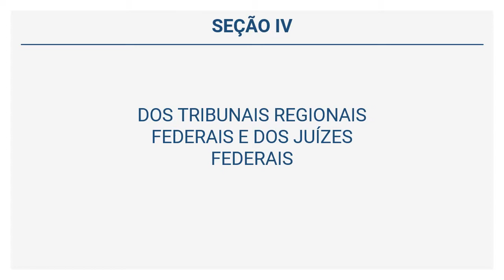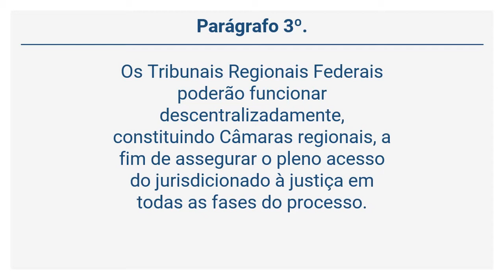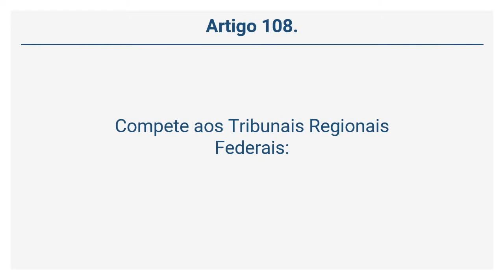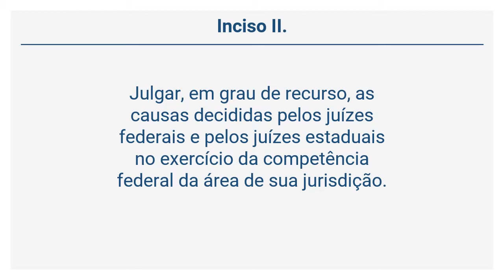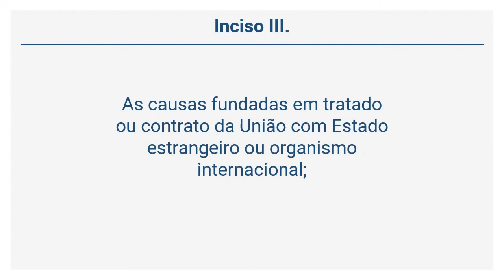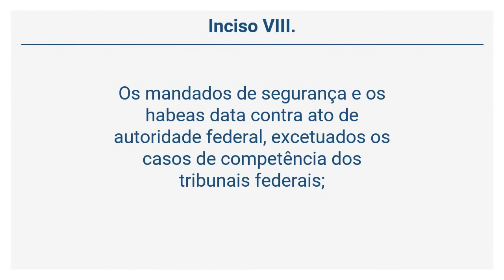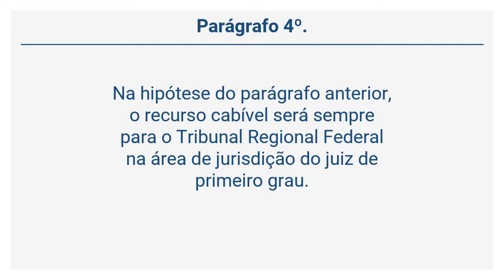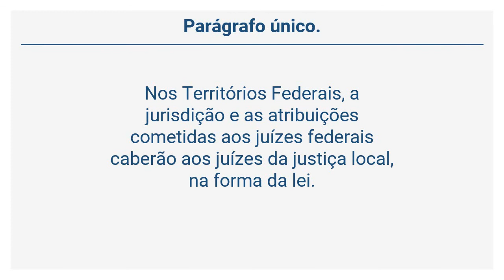Constituição Federal de 1988 - DOS TRIBUNAIS REGIONAIS FEDERAIS E DOS JUÍZES FE... (Arts. 106 a 110)